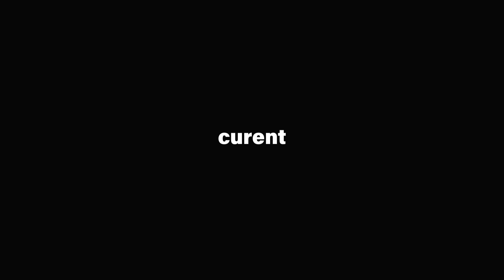Ponturi pariuri sportive 26.09.2023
Pentru ziua de marti, 26 septembrie, tipsterii biletu-zilei.com va propun 7 ponturi la pariuri din fotbal, tenis, fotbal american si baseball.